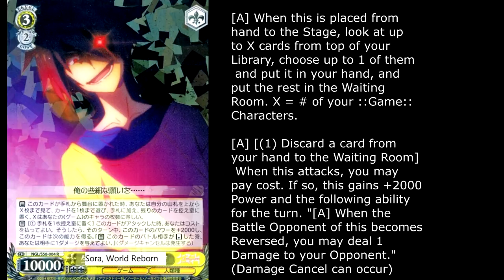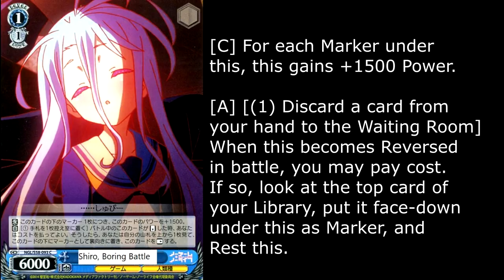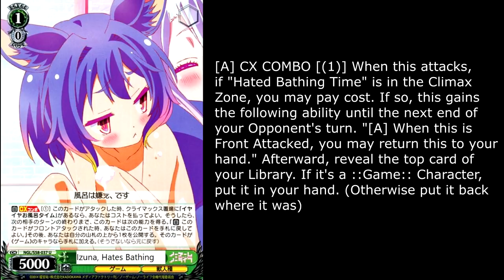No game No Life Weiss Schwarz Set review